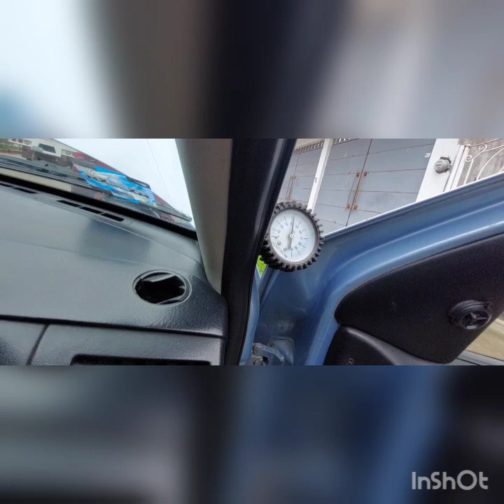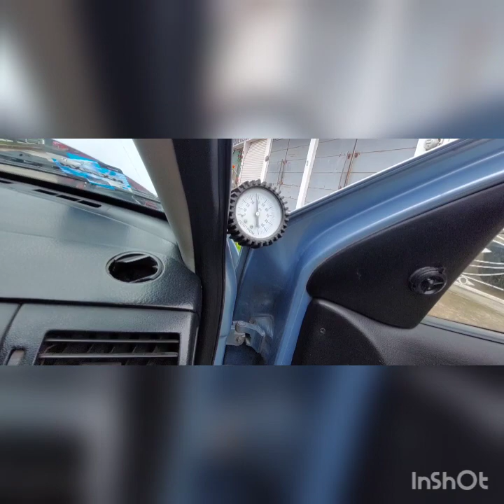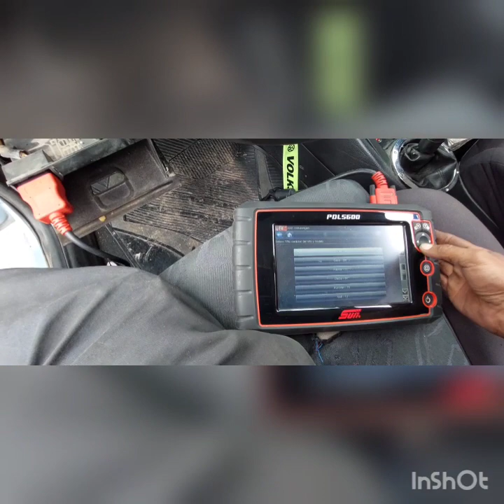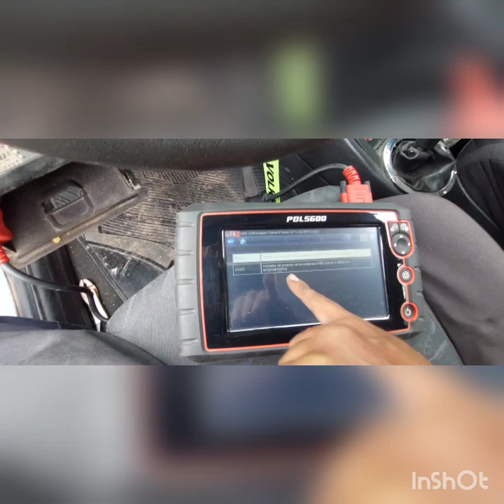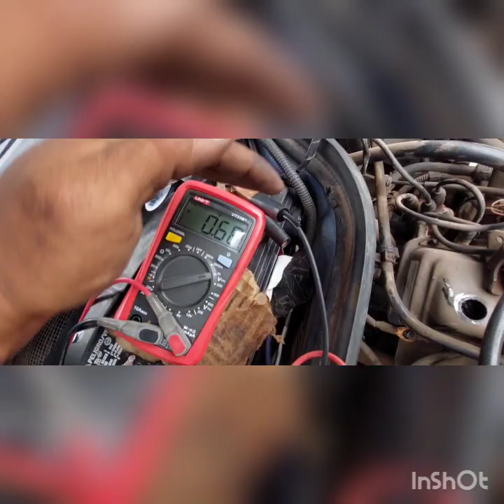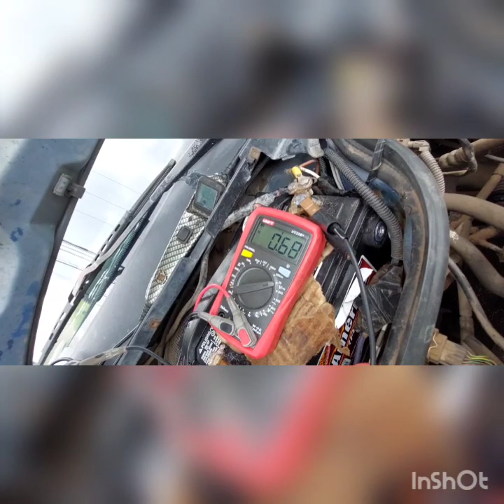Diagnostico completo Pointer GTI inestable, map, iat, tps??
espero les ayude este mini tutorial, Be diciones